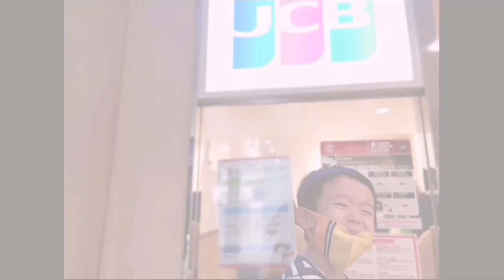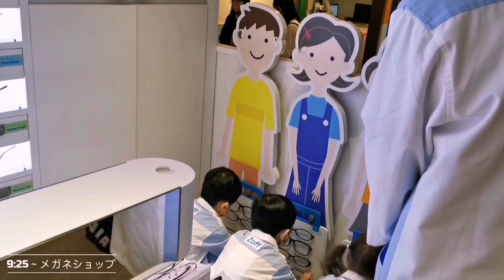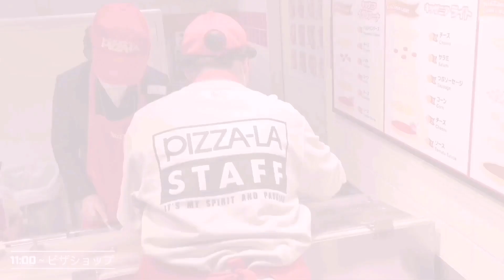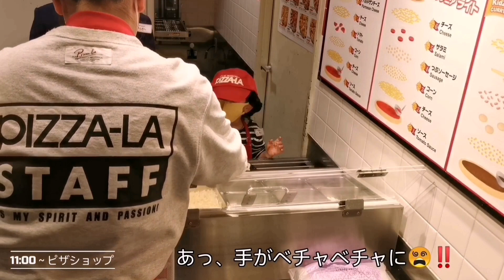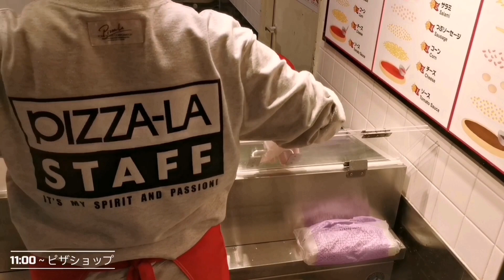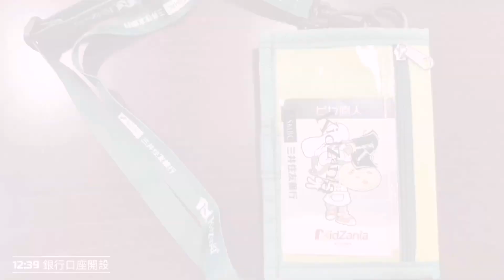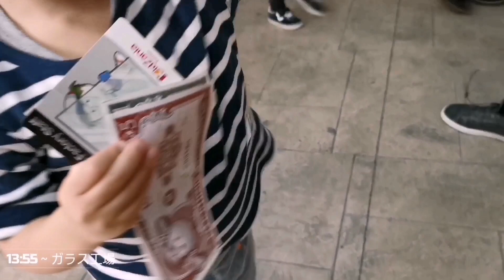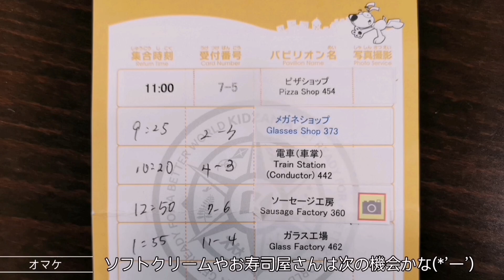【旅行記/Vlog】3歳の子供とキッザニア甲子園攻略！ピザ・メガネ・ソーセージ・阪神電車・ガラス工房を体験してきた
電車好きな子供とホテルヒューイット甲子園に泊まってキッザニア甲子園に遊びに行ったときに撮影しました。

今回の動画は、阪神電車 甲子園駅から歩いて10分ほどのところにあるキッザニア甲子園。

3歳から体験できるということで親子2人で初めてのキッザニア甲子園となりました。
事前準備が大事とあったので、キッザニア甲子園攻略サイト・ブログ・Youtubeなどで予習をした結果、人気のピザーラのピザショップとZoffのメガネショップに行くことができました。

他にも、阪神電車の車掌にソーセージ工房、鏡が作れるガラス工場の計5つのアクティビティを体験することができ、しんどいながらも充実した1日となりました。

今回は初めてのキッザニア甲子園ということで、長編動画になっています。
必要なところのみでもご覧いただけたら幸いです。

阪神電車の様子も撮影しているので、電車・新幹線好き、踏切好きの方に喜んでもらえたら幸いです。

◆1年後4歳になってから2度キッザニア甲子園に行ってきたときの動画はコチラ↓

0:00 はじめに/Intro
0:28 JCB【電子マネー口座開設】/Opening account of JCB E-money
1:23 9:25~Zoff【メガネショップ】/Glasses shop
8:21 10:20~阪神電車【車掌】/Train station conductor
17:19 11:00~ピザーラ【ピザショップ】/Pizza shop
32:08 12:39~三井住友銀行【銀行口座開設】/Opening account of bank
34:36 12:50~日本ハム【ソーセージ工房】/Sausage Factory
42:35 13:55~AGC【ガラス工場】/Glass Factory
47:37 おまけ/Extra
48:45 エンディング/Ending

My son likes watching train, particularly among ringing "Ding-Ding", so I record movie of train and bullet train with him.
Today, I record movie in KidZania Koushien.

I hope people who like train, bullet train, and railroad crossing like my movie.